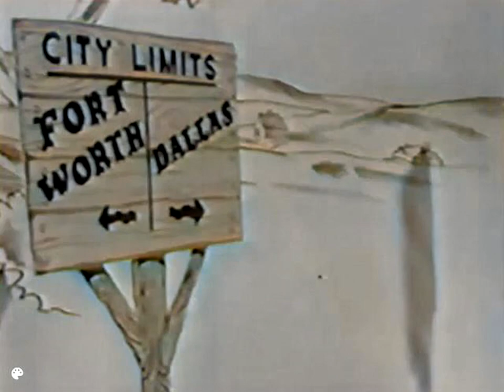Rosemary Clooney - Give Me The Simple Life (1956)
Rosemary Clooney performing "Give Me The Simple Life" (1956)